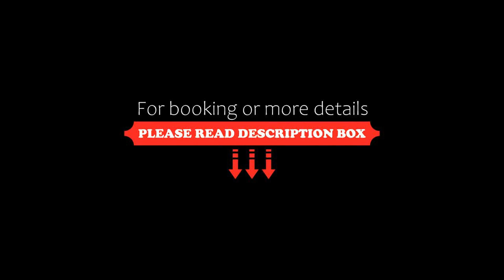Hotel Colorado, Lido di Jesolo, Italy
About Property:
Just 50 m from the Lido di Jesolo seafront, Hotel Colorado boasts rooms with a balcony and a satellite TV. There is free WiFi in public areas.
Offering air conditioning, rooms at the Colorado are decorated in a simple style and feature a private bathroom with shower.
A buffet-style breakfast is served every day, offering a variety of local and international specialities. Guests can enjoy breakfast until 10.00 in the morning...
Property Type: Hotel
Address: Via Verdi 57, 30016 Lido di Jesolo, Italy
Searching For
1. Hotel Colorado - Lido di Jesolo - Italy
2. Hotel Colorado - Lido di Jesolo - Italy Address
3. Hotel Colorado - Lido di Jesolo - Italy Rooms
4. Hotel Colorado - Lido di Jesolo - Italy Amenities
5. Hotel Colorado - Lido di Jesolo - Italy Offers and Deals
Audio Credit:
Track Title: Blank Slate
Artist: VYEN